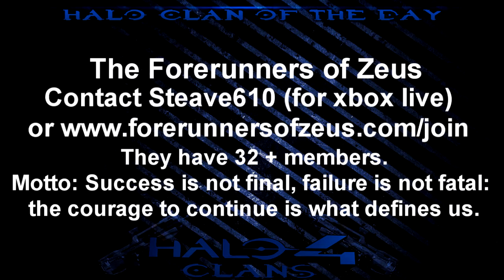Clan of the day #5 The Forerunners of Zeus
Halo 4 Clan Recruitment: Clan of the day #5

formkey=dDhuXzZTc28zQ2VTZU42UUMwNnNYbkE6MQ